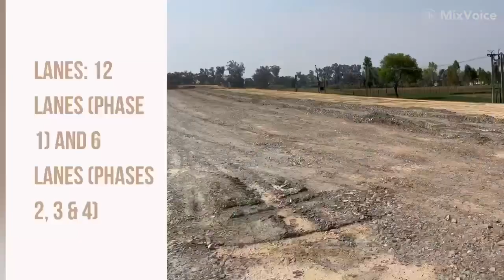दिल्ली दून इकोनॉमिक कॉरिडोर